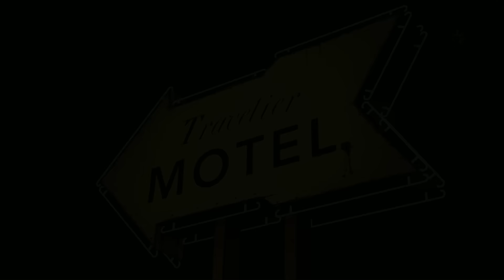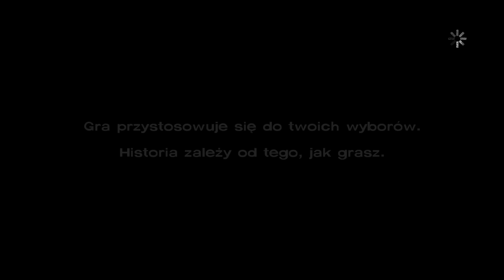Bezpieczni... Chyba... The Walking Dead cz. 6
Bardzo dużo się dzieje :)